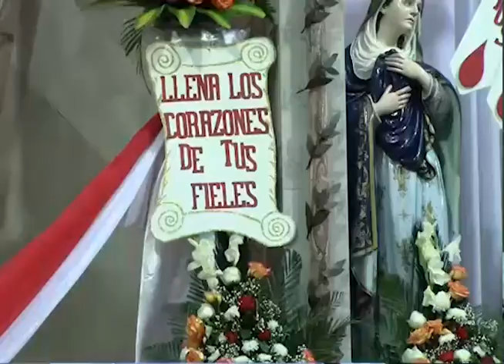Girón: confirmaciones 2015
Noventa y ocho jóvenes, el sábado 13 de junio cumplieron con el sacramento de la confirmación en la iglesia de San Juan Bautista de Girón. Por seis años participaron en la catequesis que les permitió cumplir con este deber católico, fue el padre Víctor Cabrera, Vicario episcopal del sur y párroco de girón, quien confirmó a los adolescentes.